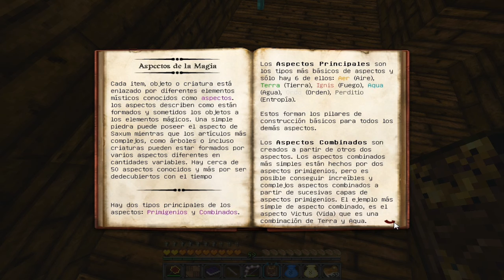La corona del rey de los mares y respuesta a una preguntita/ mi hardcore dragon ep.246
hoy les traigo el crafteo de la primer pisa de la armadura de los dioses y e ordenado todo felicitenme